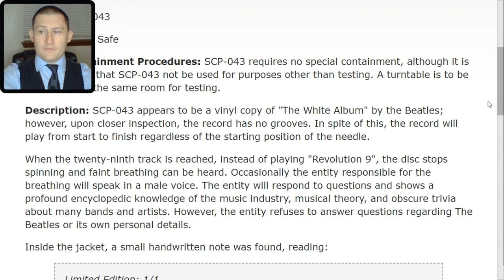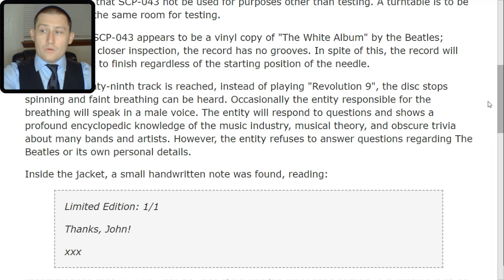SCP 043 The Beatle